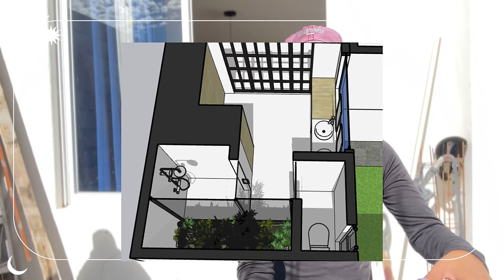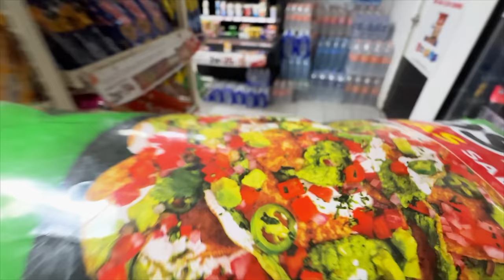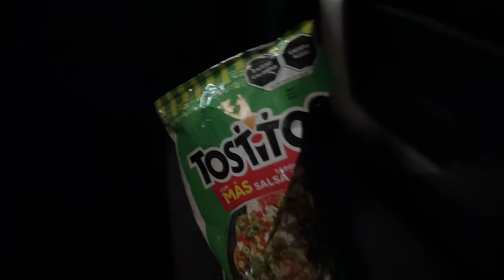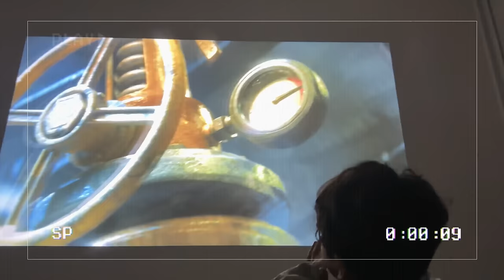El clóset de nuestros SUEÑOS | muros NUEVOS, GRAN avance en esta REMODELACIÓN 😱✅Ale García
TÚ SUSCRIPCIÓN ES IMPORTANTE, PARA MI

💜CONÓCEME MÁS?
❤️Instagram: (Ale._ garcia) historias diarias!!
♥️Facebook: (Ale Garcia) videos sin datos!
 / ale-garcía-1.  .

Buscas, asesoría para remodelar, ampliar, diseñar, tu casa. Estudio ANBE te puede asesorar ✅

Haz realidad, tus ideas de Pinterest 💜🏠💕
(Ella nos diseño, aseosro, en la nueva ampliación)✨

📩Correo electrónico:
📪Negocios, business)

Suscribete para ver videos de: remodelaciones, tutoriales, cambios, antes y después, Ale Garcia, Ale, casas, House Tour, tips, tendencias virales, moda, diseño, diseño de interiores, decoracion, hazlo tu mismo, renovación, vlogs, contenido viral, ampliación, carpintería, motivación, haz tus propios muebles, principalmente, y más cosas! ✅✨✨ y en esta nueva etapa vamos a estar renovando el clóset, cómo hacer un vestidor amplio, y como tener organizada toda tu ropa, con unas ideas fantásticas ✨￼